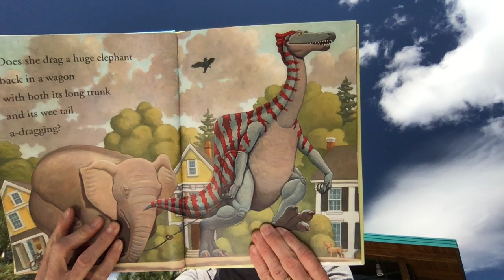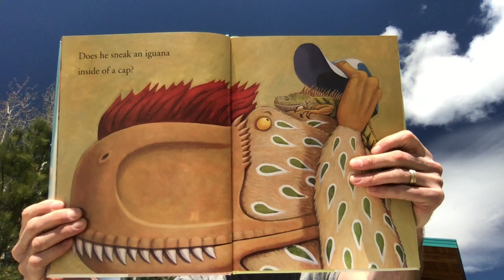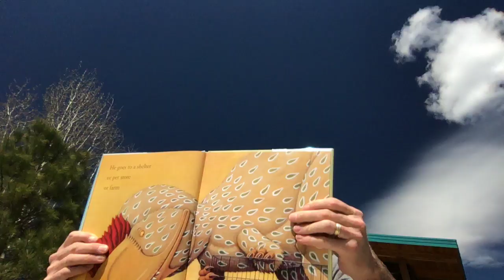How Do Dinosaurs Choose Their Pets? by Jane Yolen and Mark Teague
"Can I keep it? It's so cute!" Brimming with laugh-aloud humor, enormous dinosaur children surprise their parents by bringing home a wild menagerie of highly unusual pets! What would happen if your child walked in the door with a pet tiger? Or an elephant, boa constrictor, zebra, or kangaroo? Would you smile?
Perfect for every child who has ever loved or yearned for a pet, this new uproarious book delights readers of all ages as they peek into the mischievous world of Jane Yolen and Mark Teague's bestselling dinosaur series. In the end, children and dinosaurs both learn which animals make the most practical pets, and the best places to find them-- including shelters and pet stores.
Wonderfully silly, here is the perfect book for little dinosaurs who may soon have a furry, feathery, or scaly new friend in the house. If you were as big as the dinosaurs in this book, what pet would be your first choice?